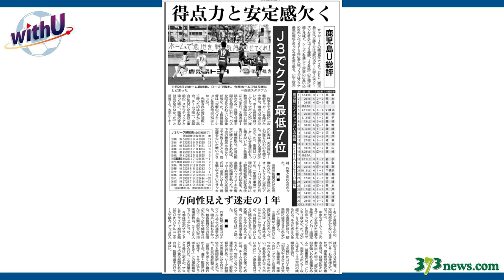【ひろにぃチャンネル #17】鹿児島ユナイテッドFC・徳重代表と砂森選手を直撃！「私のこと知ってます？？」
【鹿児島ユナイテッドFC×南日本新聞社】
鹿児島ユナイテッドFCの試合やチームの話題を、南日本新聞の社員YouTuberが新聞記事を活用してお送りする新しい形のサッカー解説動画。

今季のJ３シーズン終了報告のため、鹿児島ユナイテッドFCの徳重剛代表と砂森和也主将が南日本新聞社を訪れました。

今季、16本の応援動画をアップした南日本新聞社の社員Youtuber・ひろにぃにとって初の対面機会が訪れました！

果たして、お二人はひろにぃのことを知っているのか！？
知らなかった場合は、お会いすることができません。

南日本新聞の鹿児島ユナイテッドFC応援サイトはこちらから